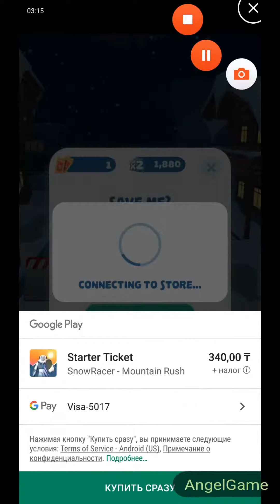SnowRacer - Mountain Rush Android Gameplay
SnowRacer - Mountain Rush

Hit the slope! Grind, jump and dash to reach maximum speed! Choose from a variety of uniquely crafted snowboards! Shred your way through countless beautiful worlds! Discover an alpine village, a magnificent forest or even rocky canyons.
Pulling off cool tricks will help you reach a high-score, but beware of dangerous obstacles!
Don’t be afraid of high ramps and half-pipes! Make sure you collect ski passes and power-ups, to push your high-score to the max! You can also unlock new characters by completing a bunch of challenging achievements. Oh, and one more thing..You believe in Yetis, right?

Do you have what it takes to make it to the top of the world-wide leaderboard?

Pro tip: Don’t forget to try out new gear! Different snowboards can help you launch-off faster and improve your high-score!